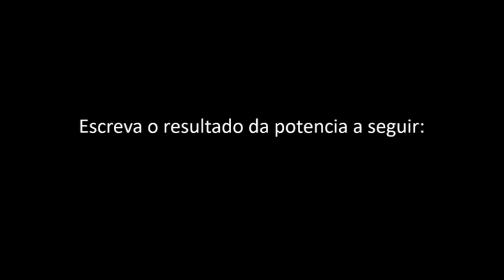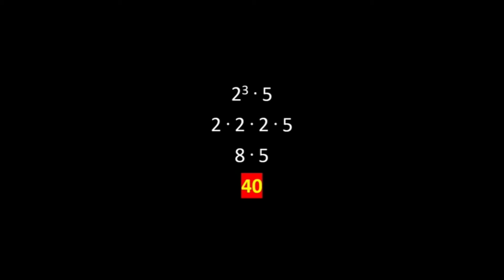QUESTÃO DE POTENCIAÇÃO - Prof. Isaac Siebra (AULA 04)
Nessa aula eu ensino como chegar no resultado da potência.